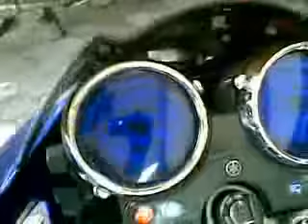Tes LED Siang..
LED di semua Lampu2..